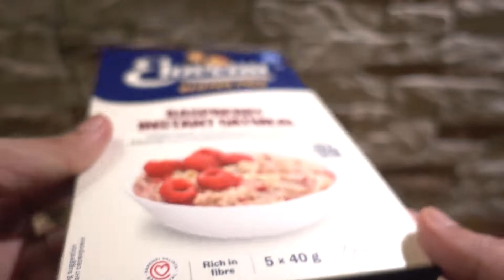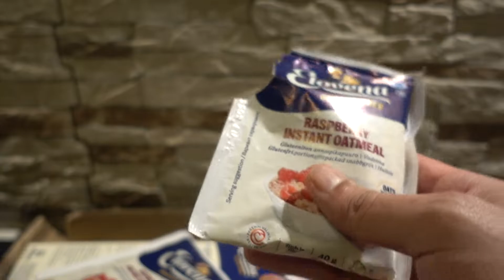Elovena Gluten Free Raspberry Instant Oatmeal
PEACE :)